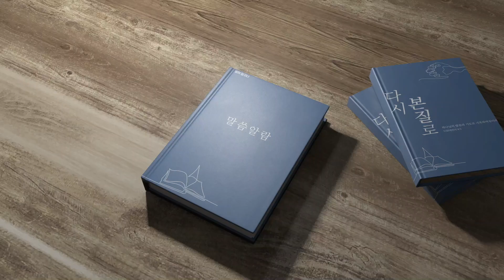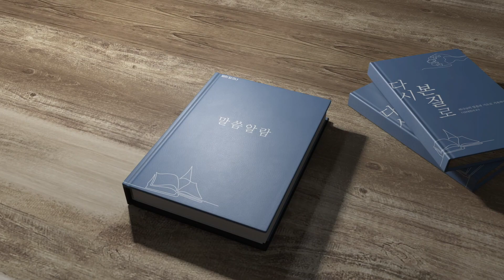범어 달고나 3월 17일 출애굽기 39장 김규섭 목사